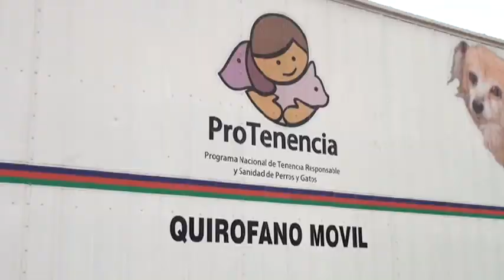Amor 4 Patas - Día de las Buenas Acciones